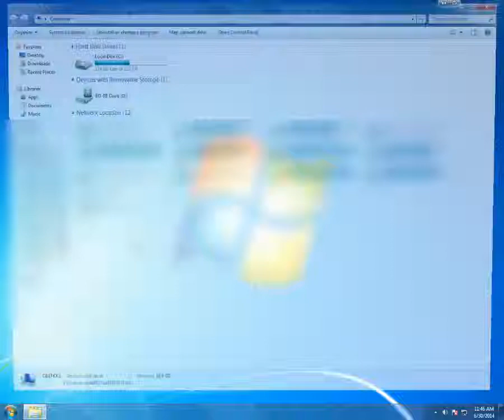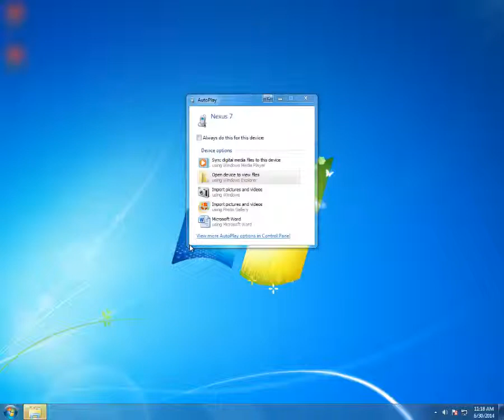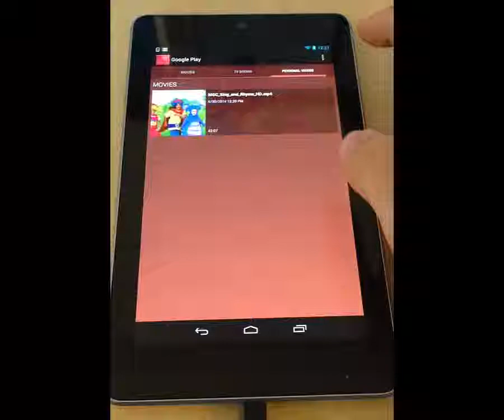How to put your Mother Goose Club download on an Android device from a Windows PC